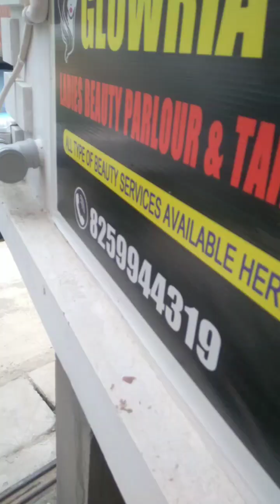itna gussa aaya k first time didi pe chilayi..a day in my life Lipika MB Vlog